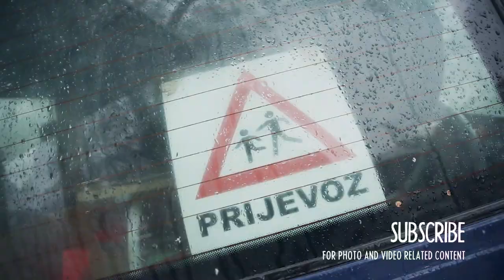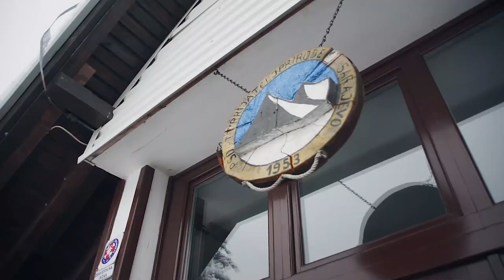It finally snowed! | Mjedenica children on Igman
Part of my NGO's project was taking these children with developmental challenges for an excursion into the mountains. Of course, we're allowed to enjoy it too :D

My stuff:

18-105mm f3.5-5.6 (very adaptable)
50mm f1.4 (killer lens)